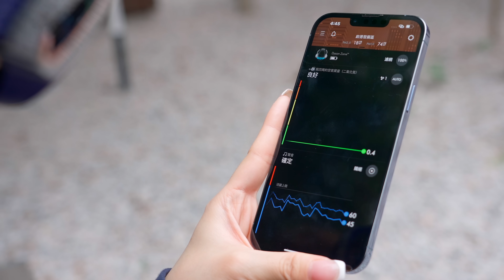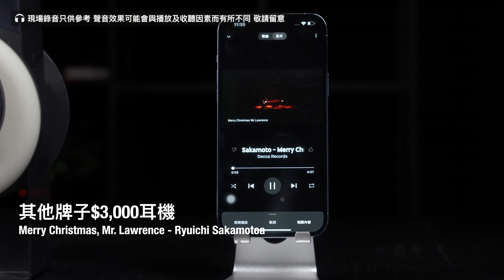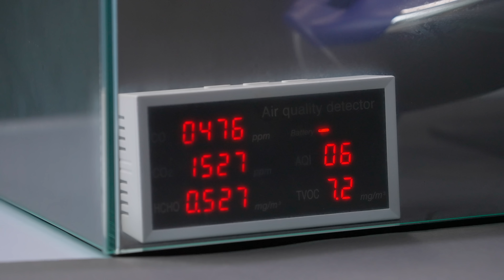來自未來的科技產品？Dyson Zone 空氣淨化耳機｜特約專題｜廣東話【Price.com.hk產品評測】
有空氣清新功能嘅降噪耳機 Dyson Zone 一出已經引嚟唔少迴響。作為Dyson嘅新產品，我諗大家對佢嘅空氣淨化嘅能力都唔太擔心，但作為一隻藍芽耳機，音質同使用體驗先至最重要，所以今集我哋就會同大家重點試下呢兩樣嘢。

00:00 Lead
01:00 外型設計＋佩戴感
02:05 操作＋App
02:35 音質＋ANC＋實測
03:09 試歌測試
04:03 ANC測試
04:54 通話測試
05:30 空氣淨化
06:26 續航力
06:33 規格表
06:48 總結